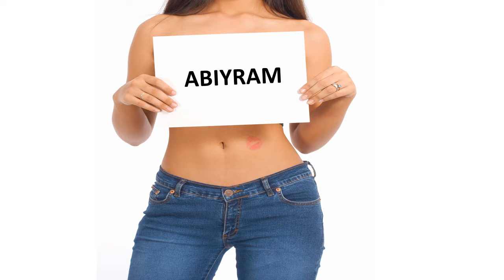Bonne fête ABIYRAM